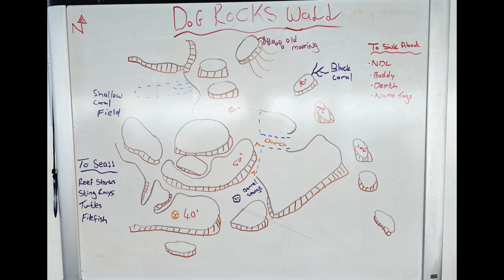Dive 7 Dog Rocks Wall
Diving "Dog Rocks Wall" Bahamas with S.A. Scuba Shack 11 Sep. 2023 aboard the Aqua Cat Liveaboard.